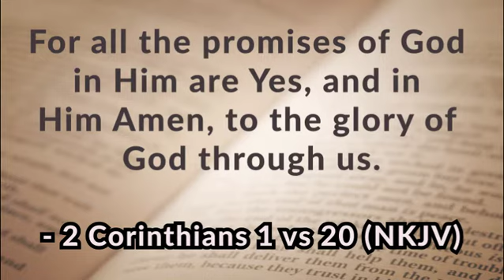SUNDAY - 12/08/2020: Hindrances to the Manifestation of God's Promises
Pastor Toyin Taiwo